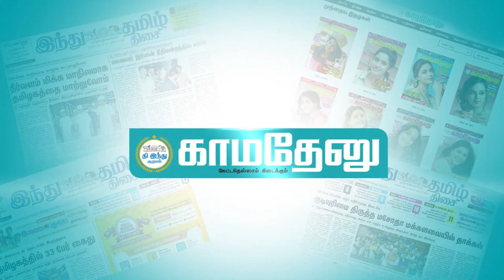ஃபர்ஸ்ட் இயர் பொண்ணு வந்தவுடனே நாக்க தொங்கப்போட்டுக்கிட்டு நம்பர் கேட்டான்னா...